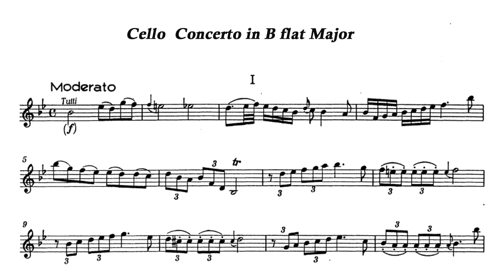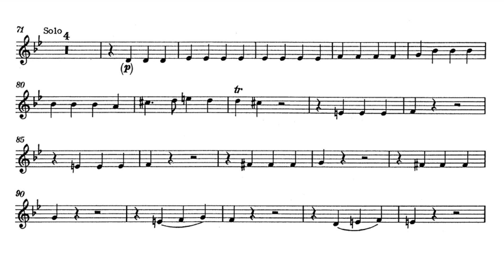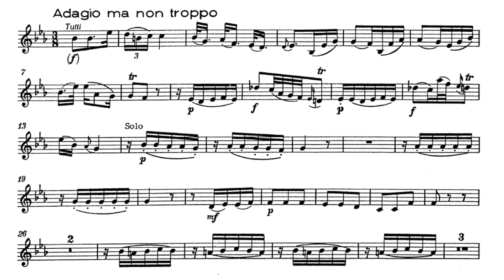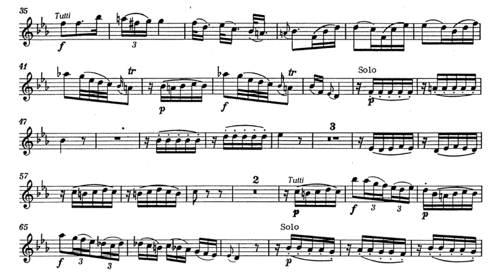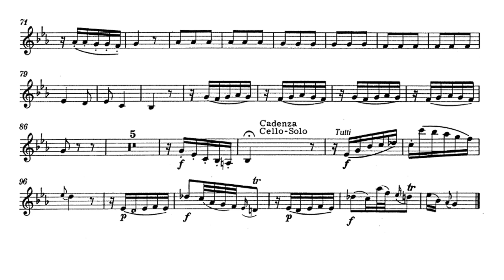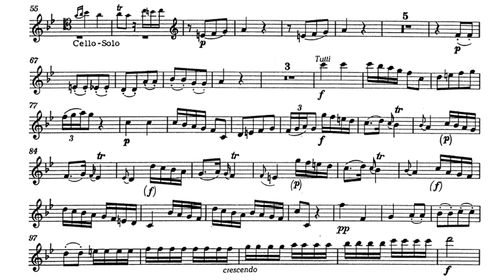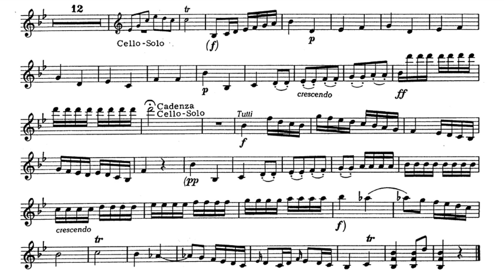Play the Violin sheet music with Gulrim Choi/ Abel: Cello Concerto in B-Flat Major, WK 52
A=415Hz
Carl Friedrich Abel: Cello Concerto in B-Flat Major, WK 52

Vc. Gulrim Choi
Johannes Pramsohler & Ensemble Diderot